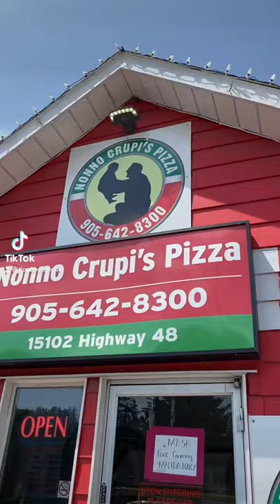Tip of the Tongue Pizza Reviews Nonno crupi Stoufville On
TikTok tipofthetongue Instagram Ivanbmaric